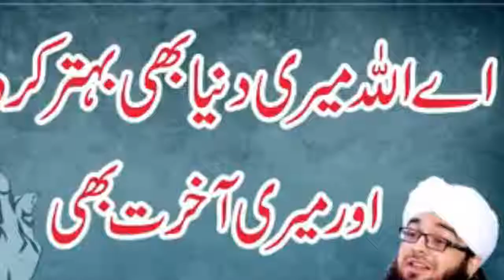Islam Ka Husn Alama DR. Muhammad Abdullah Asif Mustafai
muhammad raza saqib,
muhammad raza saqib mustafai 2018,